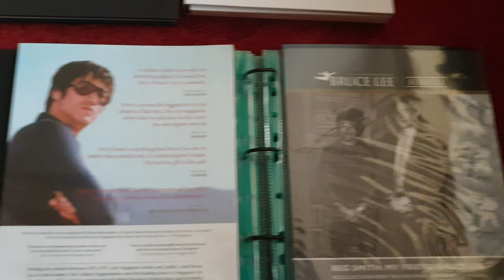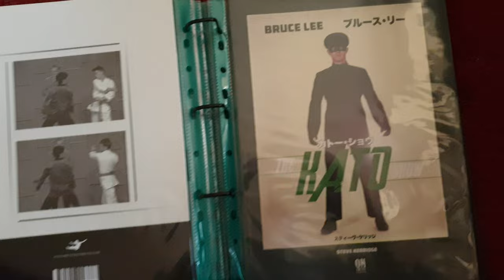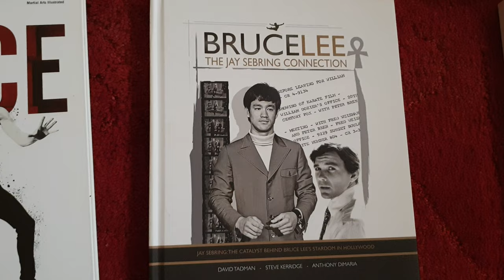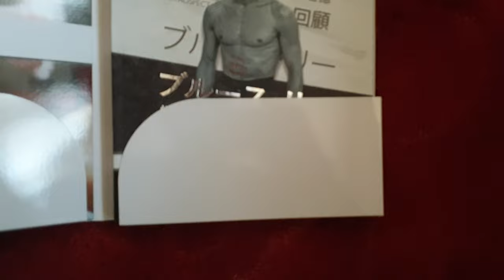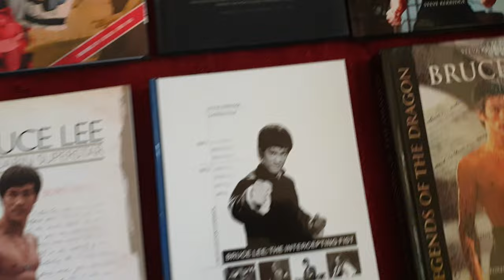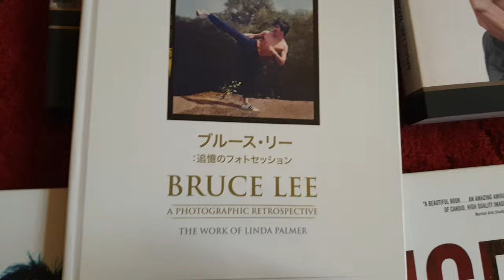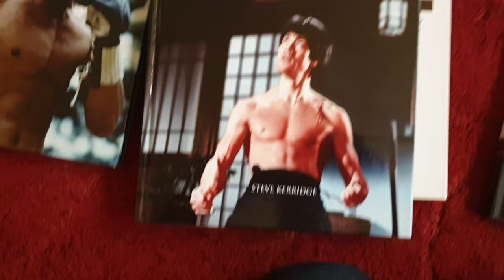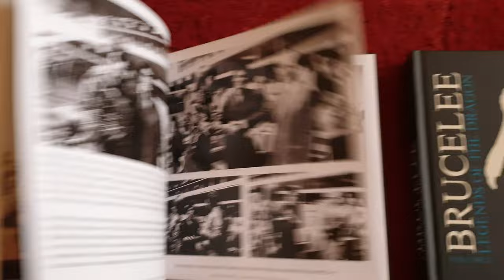A Short Review of Steve Kerridge Bruce Lee Publications i own 🐉 🐲 ✌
A Review of my Steve Kerridge books